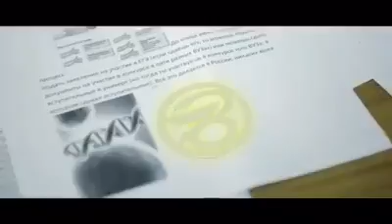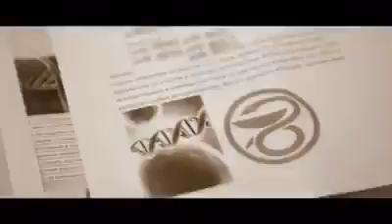Please see this video & don't corrupted because result this it.....